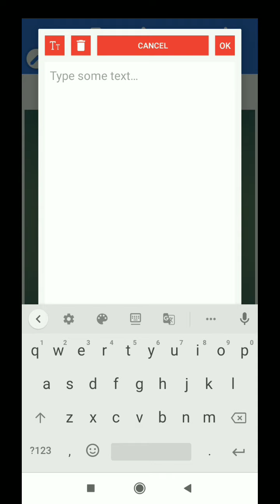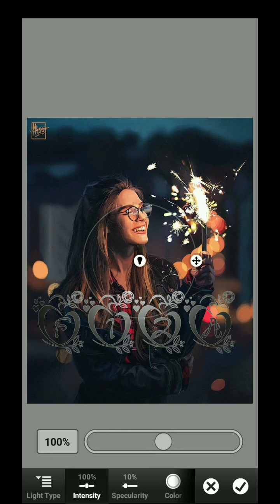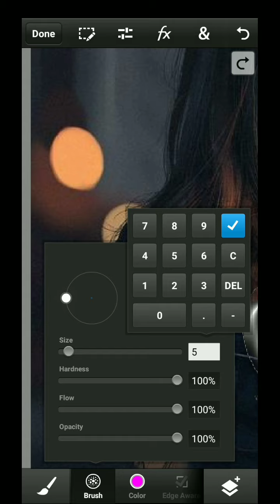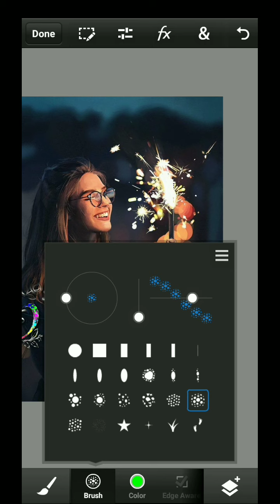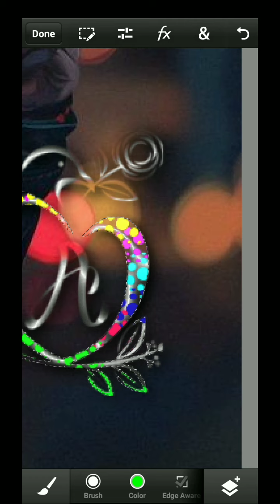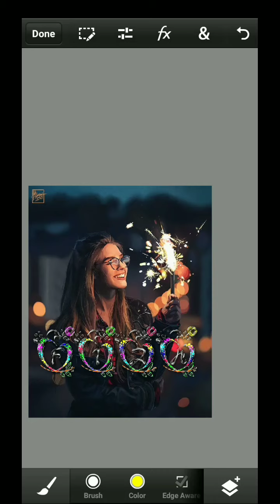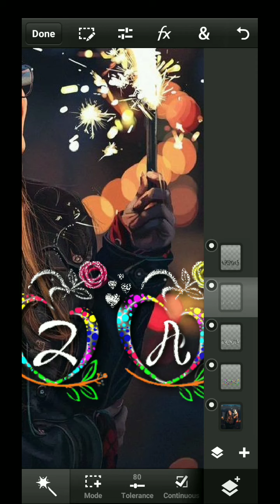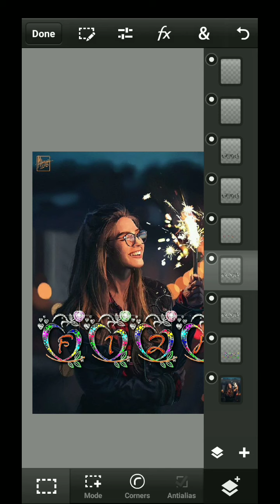Glass font editing PS CC New setting ke sath glass font name editing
Hello guys
                   🙋 Hello guys 🌹
My best glass font name editing tutorial play list Acha nahi to wapas ↙️ acha laga to 👍like karo
👉 Apps link...
New virsion
PS touch New 9.9.9